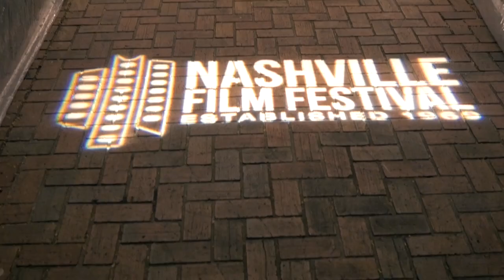2018 Nashville Film Festival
It's year 49, and the annual Nashville Film Festival is better than ever!  May 10-19, 2018 at the Regal Hollywood 27.  Come for a movie, stay for the fest.

Video Edited by Mark Cofer